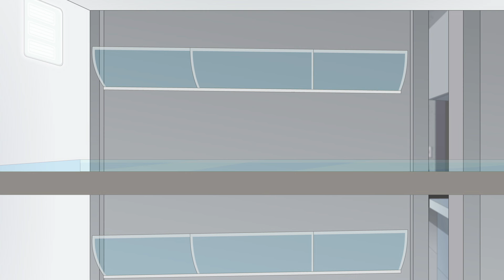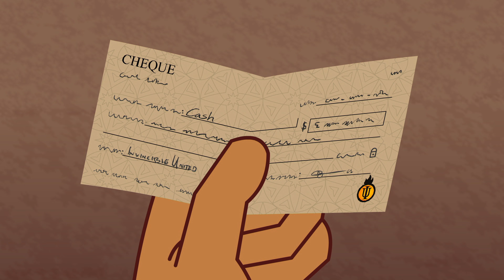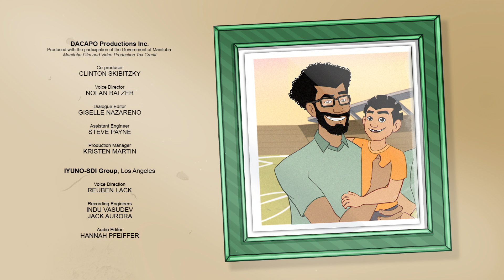The Lies Of Others | Supa Strikas - Rookie Season | Soccer Cartoon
Entertainment guru, Ms. Altivo, convinces Shakes and Skarra to swap teams on her new reality show. But, as hidden cameras capture every moment they spend boxing, barbecuing, and motocross racing, the show seems to bring out the worst in Skarra… and Shakes too!

0:00 Recap
0:43 Rookie Swap
3:16 Counterpart Breakfasts
5:50 Practice Begins
8:39 Team Building
13:13 Secret Plans
15:59 The Final Act